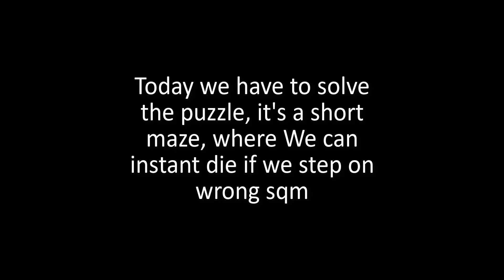Zardas Niedziela / Sunday GiveriaOT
Boss summons can reflect all damage types and increase them by x5, lure boss to the sqm which You can see in the movie, so boss would not spawn summons.
Don't Forget to be careful in Maze, and dont hit monsters who can reflect your damage!
 - BEST EVO OTS